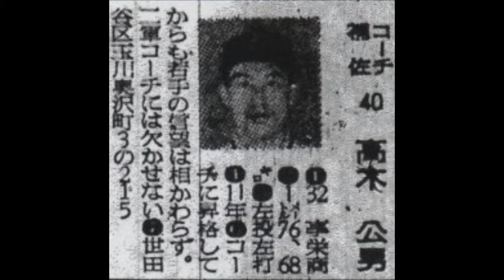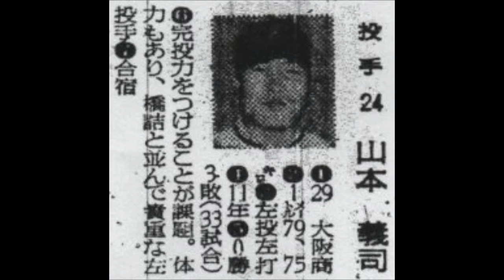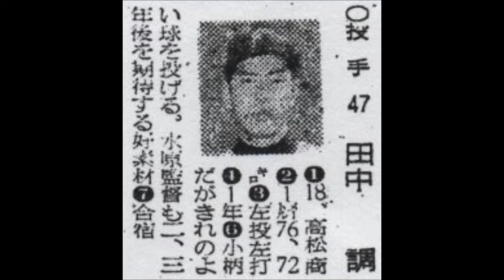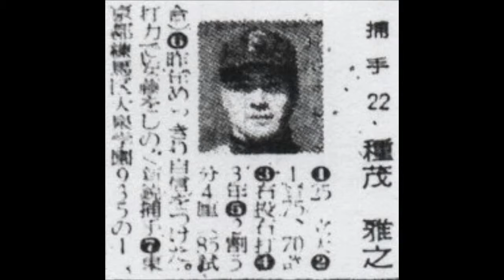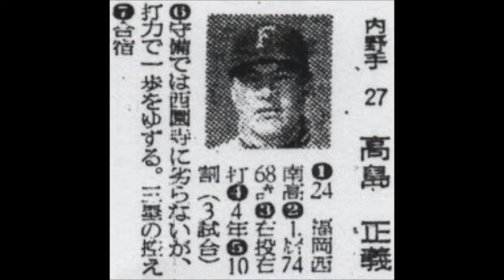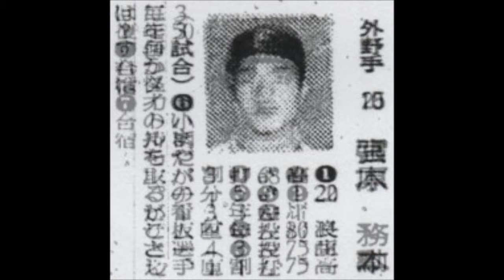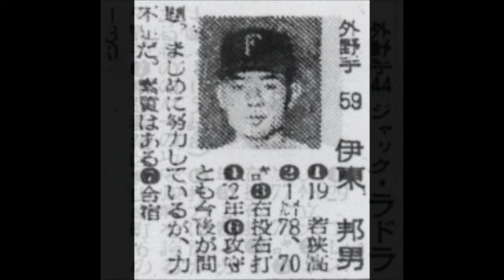1963年 東映フライヤーズ【選手名鑑】